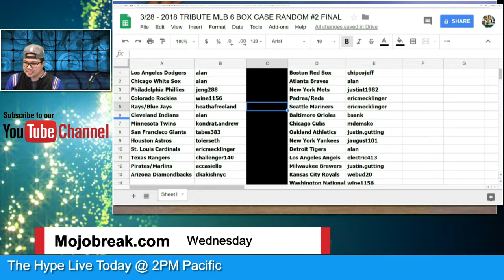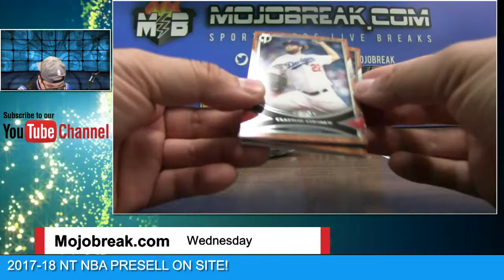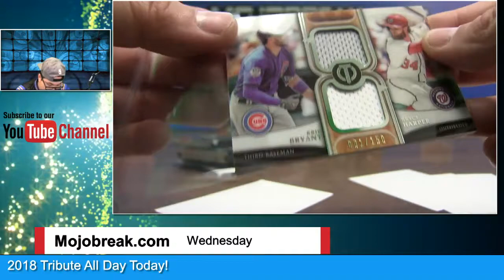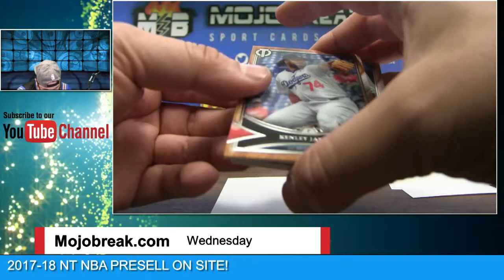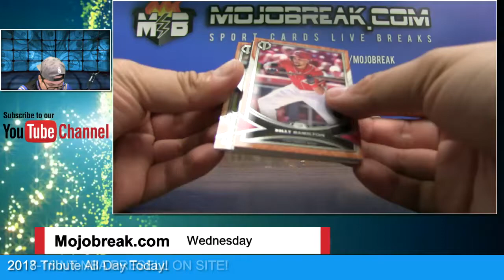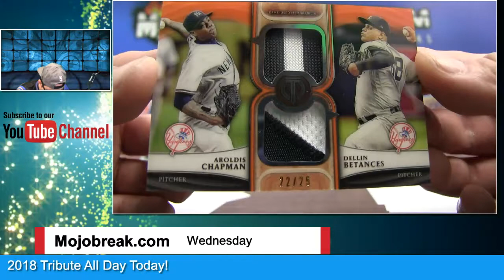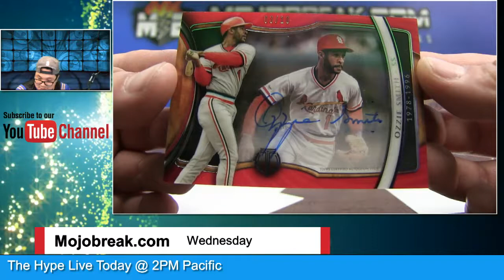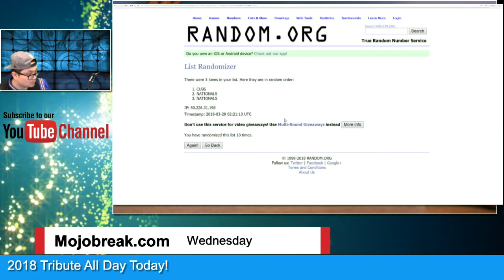2018 Topps Tribute Baseball 6 Box Case Break Random Team #2 - 03.28.18